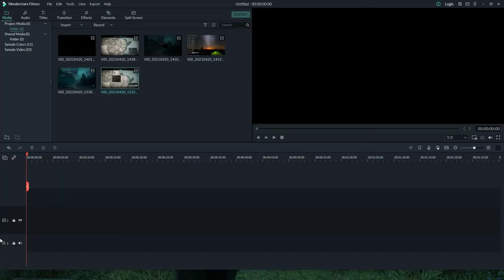Assassin's Creed Valhalla Animus Anomaly Kildesbig Puzzle Solution